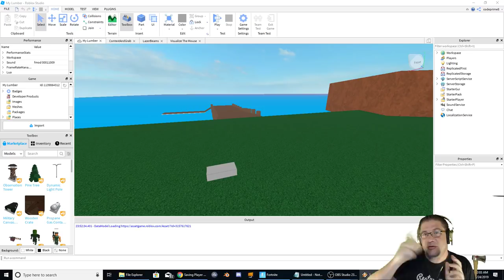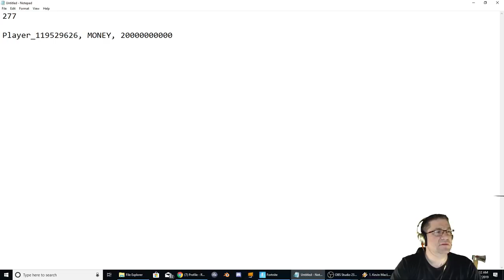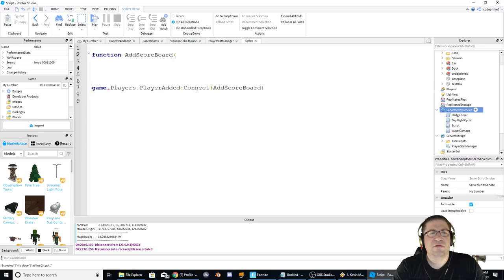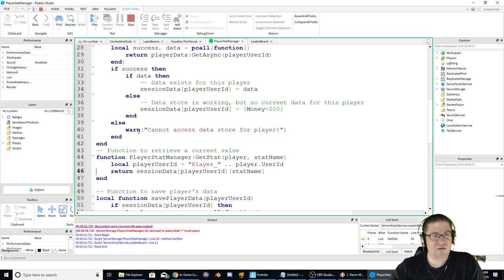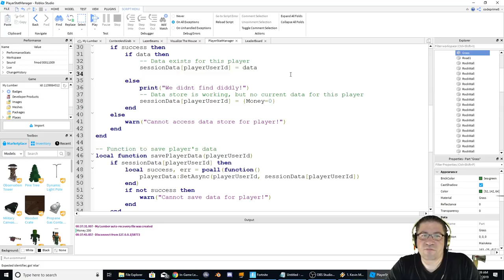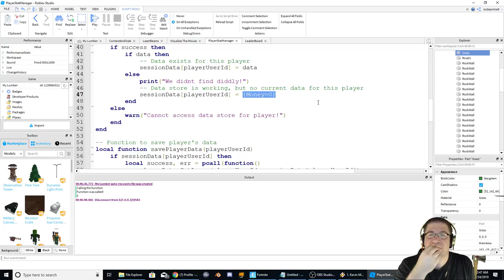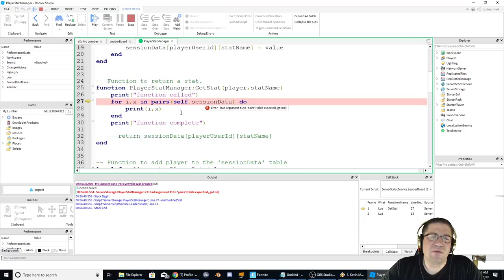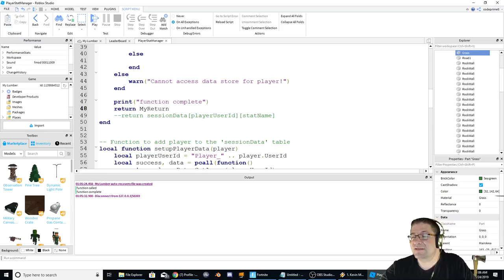Roblox - Lets Make A Game - Failed DataStore! [1 hour of me messing up]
In this episode of Lets Make A Game, I question if I really know what going on with DataStores or not. Something is a miss, and I spend most of the time, just trying to figure out what I did wrong. Welp. Its Friday. Cant worry about it now. Hope this programming session helps out some of you in understanding how the data is getting called saved, and retrieved. Love you all! :D